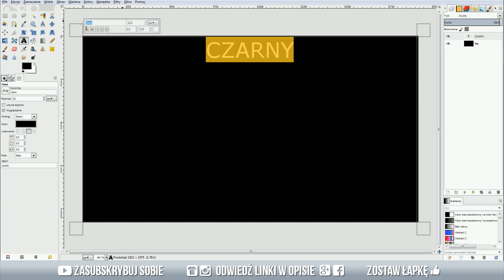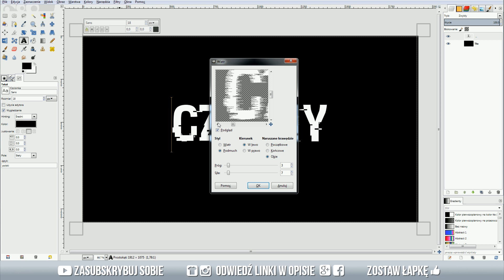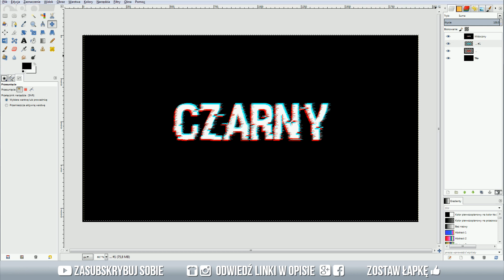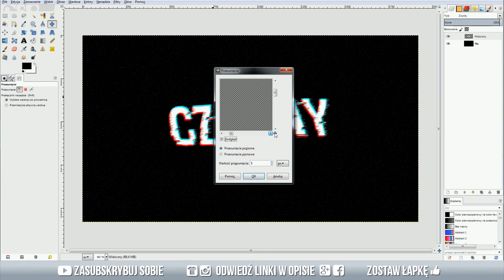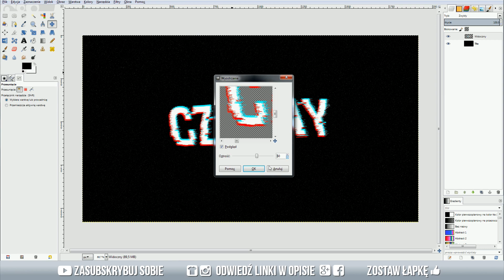Jak zrobić glitch napis? Gimp poradnik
OPIS 📋
Poradnik ukazujący jak zrobić efekt glitch na tekście, wzorku czy obrazie. Wykonanie w GIMP 2.8.10.

MUZYKA 🎶
Ezietto - History of Empire [CC]
Phlex - Light Me Up (feat. Caitlin Gare) [CC]